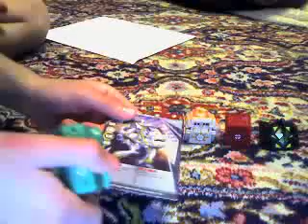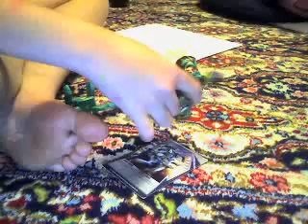all bakugan battle gear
its every battle gear with a review it includes twin destroctur jetkor rock hammer airkor vialantor gear battle tubine and more i think